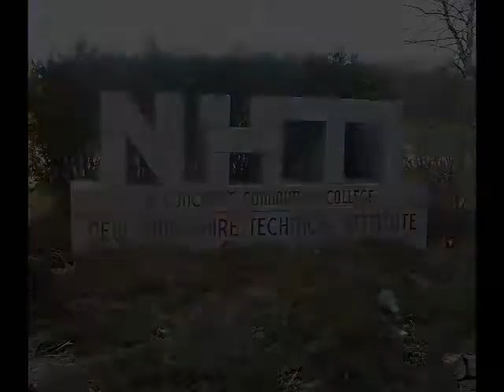Chris Booth for Senate Ad - New Hampshire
Paid for by the Campaign to Elect Chris Booth